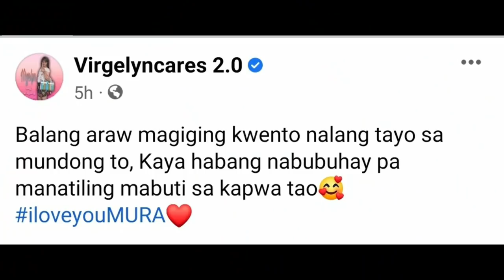Vlogger na si Virgilyn 2.0 Nagsalita na Sinupalpal si Mura